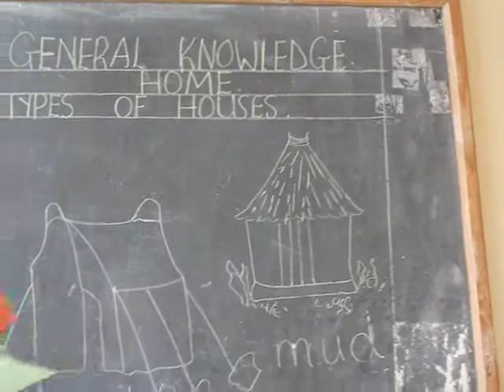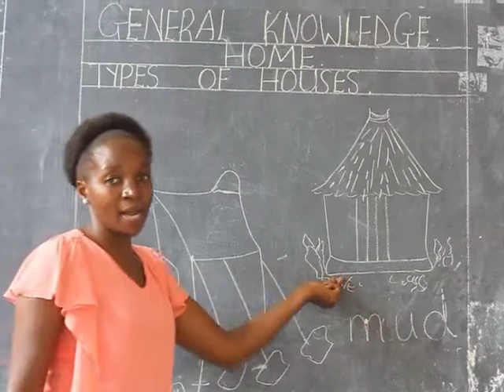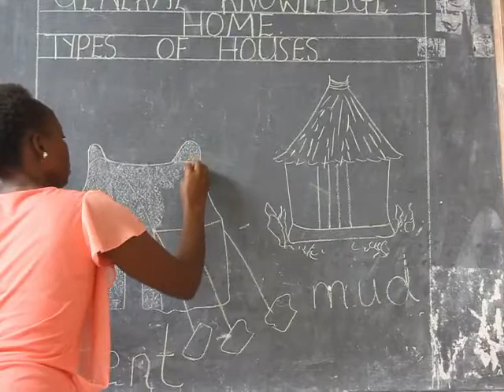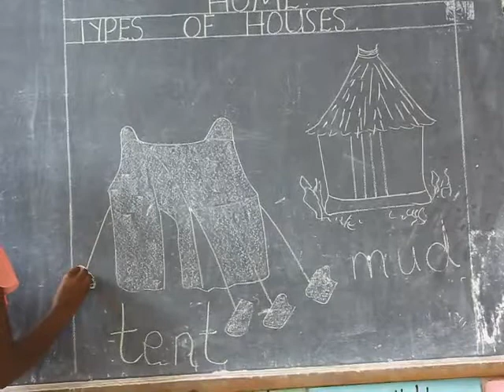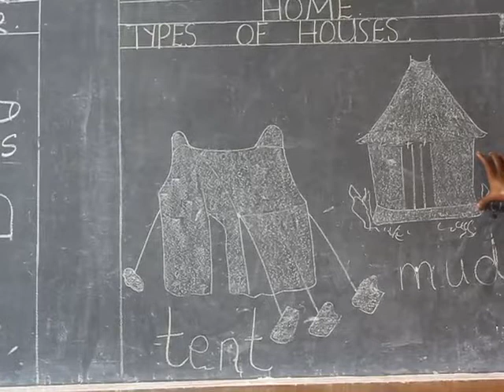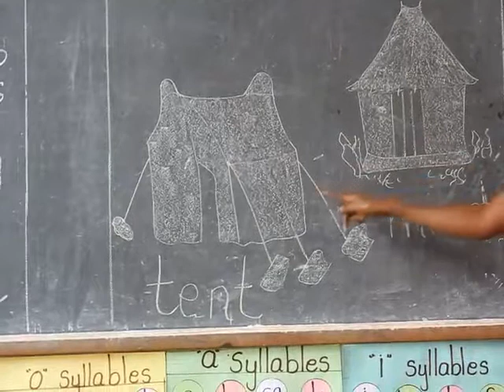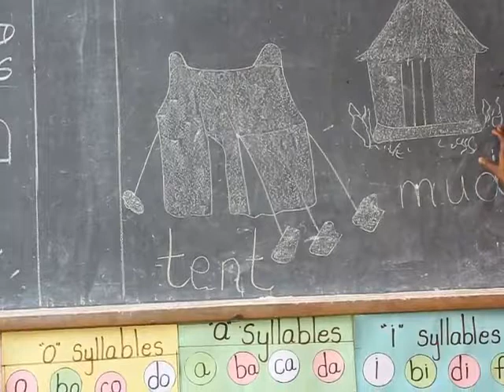EXCEL SCHOOL - GENERAL KNOWLEDGE KG I